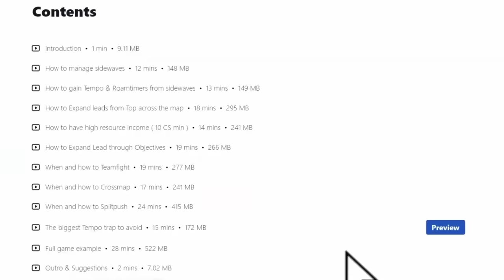The ONLY WAY To Play With a FULL LOSING TEAM